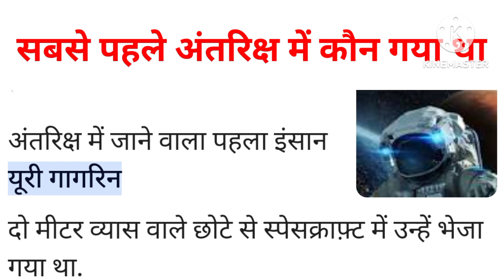सबसे पहले अंतरिक्ष में कौन गया था, sabase pahale antriksh me kaun gya tha ,yuri gagrin